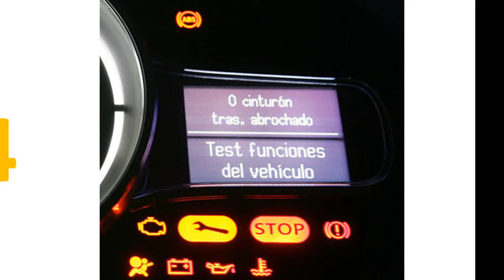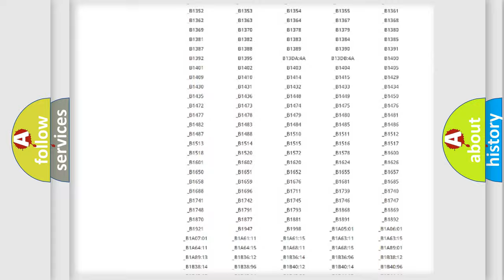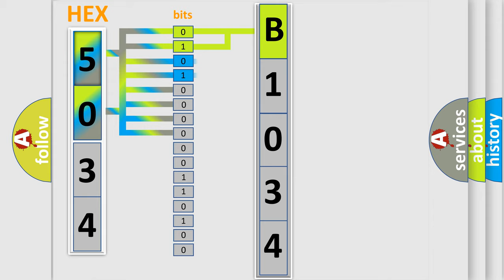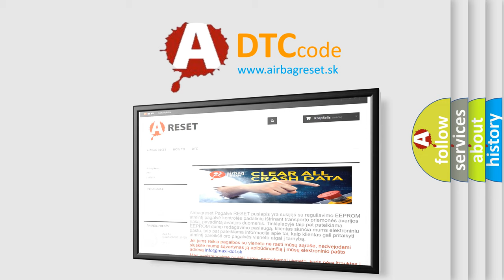DTC Nissan B1034 Short Explanation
Contents:
0:21 Basic DTC analysis according to OBD2 protocol standard.
1:48 Insight into programming
2:58 A diagnostically understandable description of the Diagnostic Trouble Code
3:05 Basic error definition

Make:
Nissan
Code:
B1034
Definition:
Tumble Generated Valve System 1 (valve open)
Description:
Engine stalls.Erroneous idling.Poor driving performance.
Cause:
Check any other DTC on displayCheck tumble generator valve (RH)